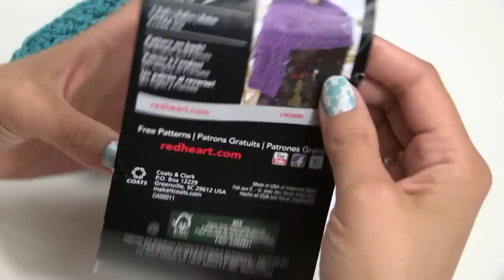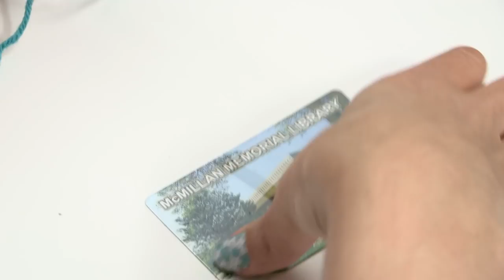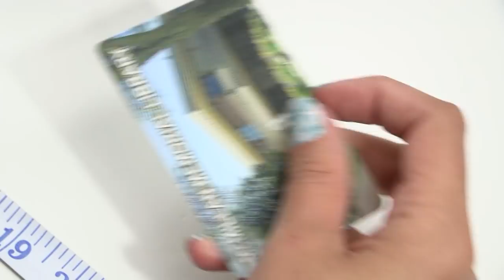How to Crochet a Cell Phone Cover with a Secret Pocket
In this video I demonstrate how to crochet a cell phone cover and a pocket.
Materials Used:
H-5.00mm hook and G-4.25mm hook
Red Heart Super Saver Yarn scraps